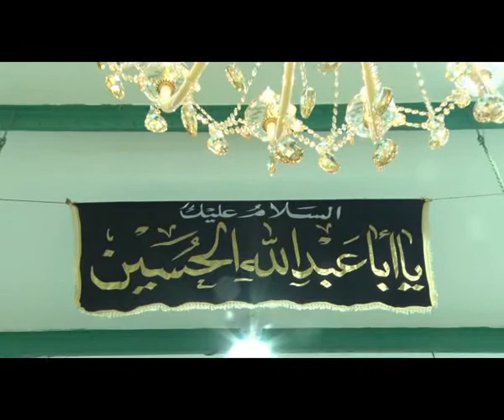6th Moharram 1440 H, Majlis by Janab Irfan Alvi at Masjid Vazeehpura, Udaipur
Majlis-e-Aza-e-Imam Hussain (a.s) organised by Bohra Youth & Dawoodi Bohra Jamat Udaipur